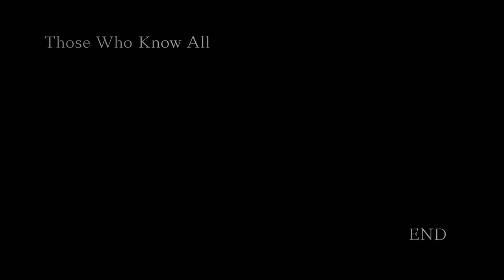Naruto Ultimate Ninja Storm 4 part 3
This should be the last video with audio problems